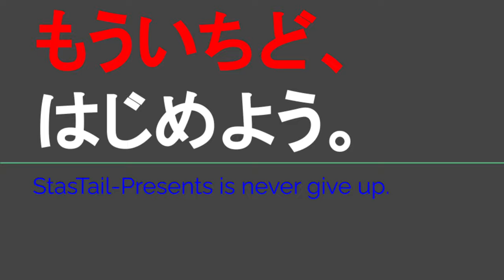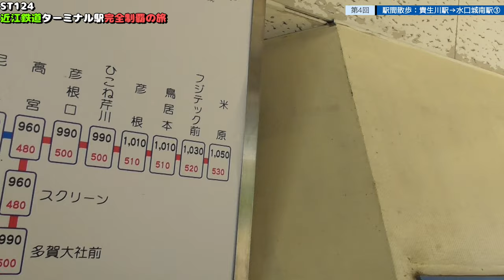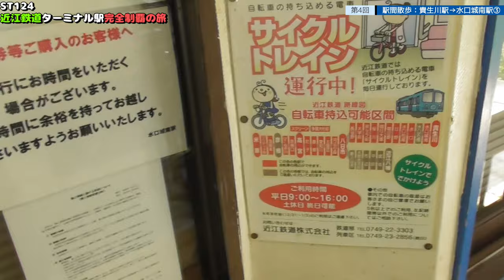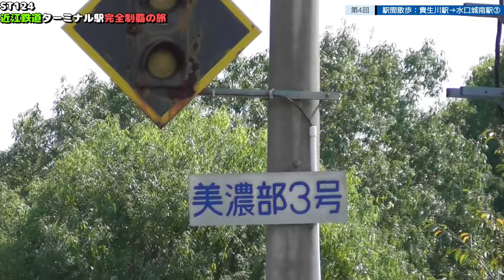ST124 ep5 駅間散歩：貴生川駅→水口城南駅④ ＠滋賀県甲賀市【近江鉄道ターミナル駅完全制覇の旅】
〒528-0005 滋賀県甲賀市水口町水口５９６５−２
エネオス ドクタードライブ水口城南SS
5965-2 Minakuchi, Minakuchi-cho, Koka City, Shiga Prefecture 528-0005
Eneos Doctor Drive Minakuchi Jonan SS